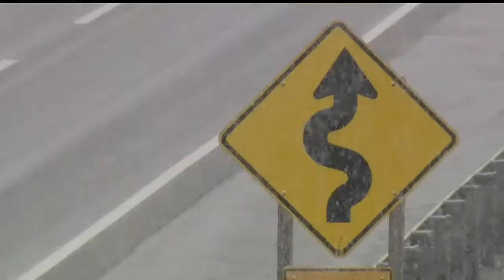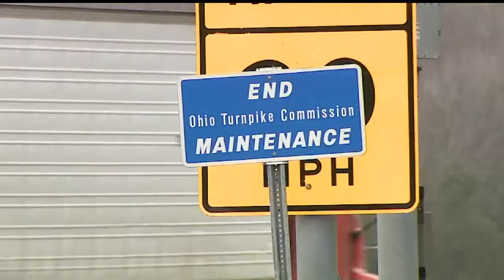Icy conditions, rising water cause concern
The change in weather overnight Sunday and the heavy rain that fell over the weekend have prompted concerns.